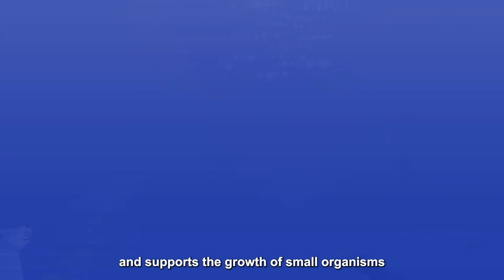Avian influenza threatens wild birds across the globe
Follow the journey of the Peruvian Pelican, a valuable wild bird species for our ecosystem, that has been widely threatened by avian influenza.